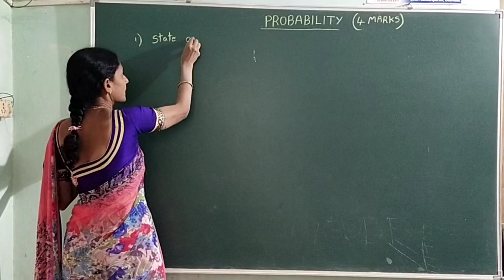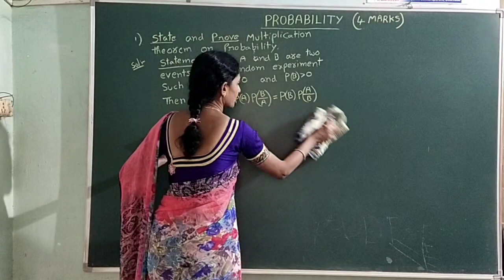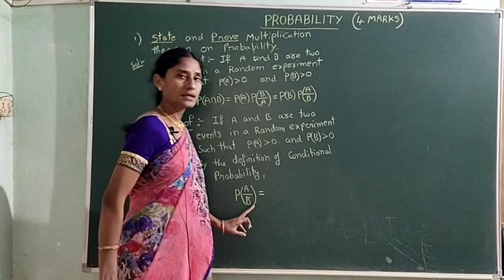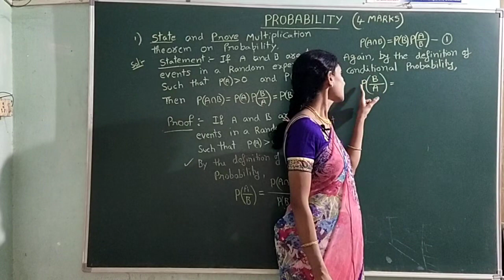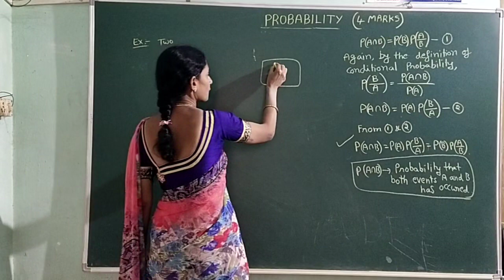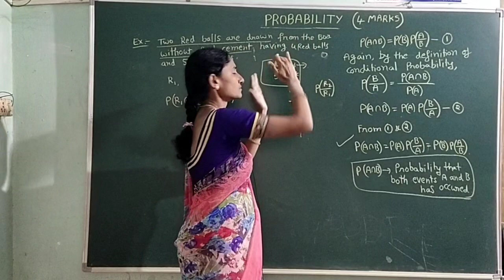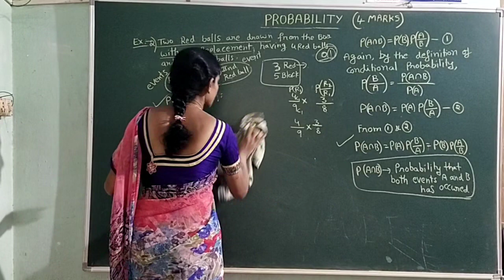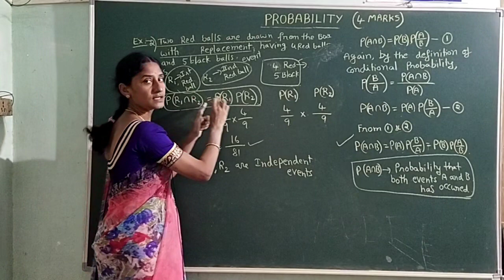Probability 4marks Imp Qns for 2nd inter I.P.E.Part 6